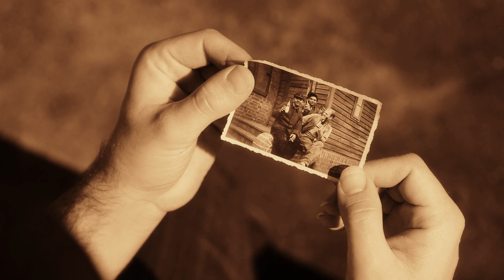חכי לי סלוניקי (Thessaloniki) - קובי פז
Kobi (Jaco) Paz - Wait for me Thessaloniki
בחודש שעבר מלאו 70 שנה לשילוחם של יהודי סלוניקי אל מותם במחנה ההשמדה אושוויץ, פולין.
ב - 15 במרס יצא הטרנספורט הראשון לאושוויץ. השילוחים נמשכו עד אוגוסט 1943. רובם של העקורים הומתו מיד עם הגיעם למחנה.  השיר "חכי לי סלוניקי", המילים (ביוונית) והלחן, נכתבו באותם ימים  ע"י מי מאותם יהודים ונותר כזכר-עד אצל הניצולים.
לפני 26 שנה זכה השיר לגרסה עברית של הפזמונאי יעקב גלעד ולביצועו של יהודה פוליקר.
לקראת יום הזיכרון לשואה ולגבורה, תשע"ג, בחר הזמר והמלחין קובי פז לעבד, להקליט ולבצע את השיר מחדש, והוא מקדיש אותו לזכר סבו, יעקב (ג'קו) פילו, שנולד בסלוניקי ונשלח אף הוא לאושוויץ בשנת 1942. ג'קו פילו הצליח לשרוד את הזוועות עד לשחרור אושוויץ ע"י הצבא האדום, עלה לארץ (1946) והקים בה את ביתו ומשפחתו.

עיבוד והפקה מוזיקלית: קובי פז
בימוי ותלבושות: שימרית פרייזלר
צילום: גיא פירסט
הפקה ועריכה: Guitar Studios אולפני גיטר
מאסטרינג: רונן הילל
שחקנים: שי מסוט, טל לאופר
תודה מיוחדת לגילה חסיד על נגינת הפסנתר.
תודה מיוחדת לנילי כרמל יונתן על היעוץ הלשוני.

כל הזכויות שמורות למחברים, למבצעים ולאקו"ם.
אין לעשות שימוש בקטעים מהקליפ.